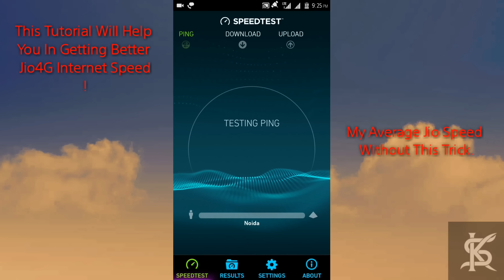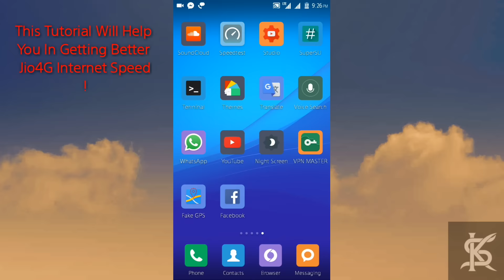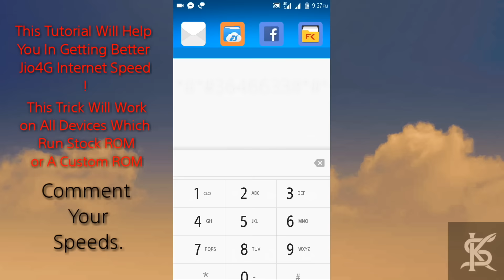How To Increase Jio 4G Speed(Easy Method, No Root,No VPN){Only For MediaTek}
This Trick will Surely Increase Your Data Transmission Speed.
It not only works with Jio but it can enhance the speed of all the network carriers.
Android has a function which limits the speed and with this trick we can remove that trick and feel the TRUE4g Speeds.
Take a Look to My Previous Videos..
Marketing Zone :-
1. Flipkart App
2. SanDisk Ultra 32GB MSDC
3. Samsung On7
4. LYF Water
5. LYF Flame 8
E-Book
Learning Android Application